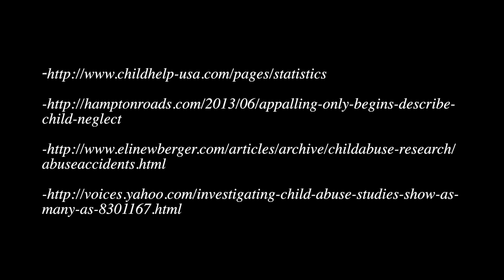Child Abuse Prevention Month Vlog